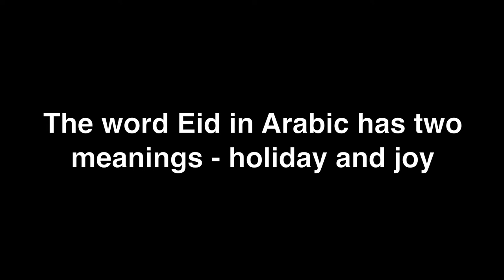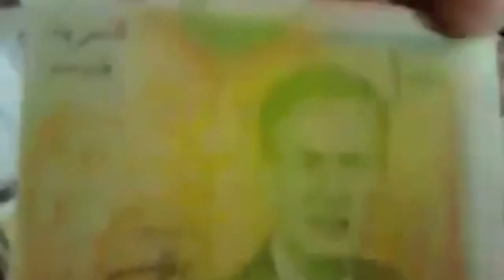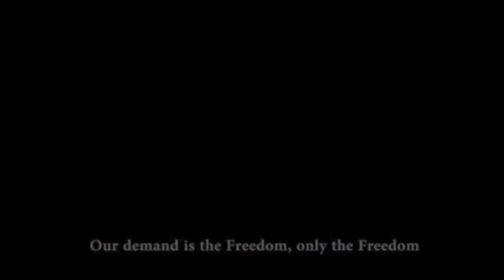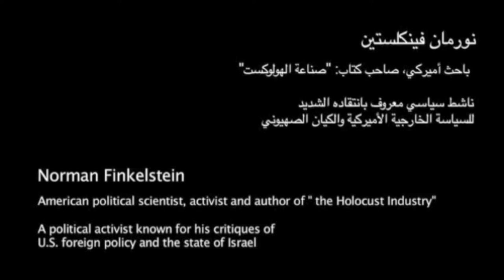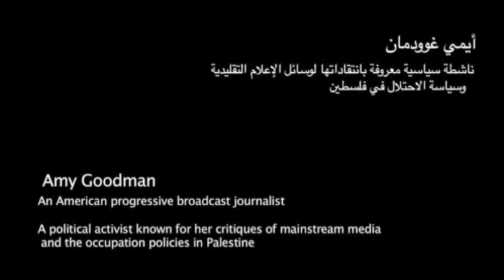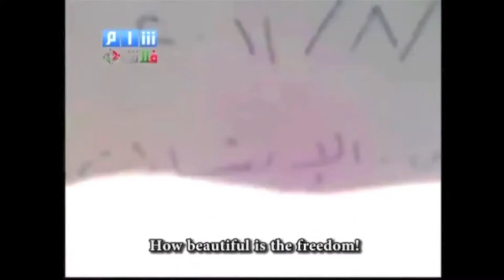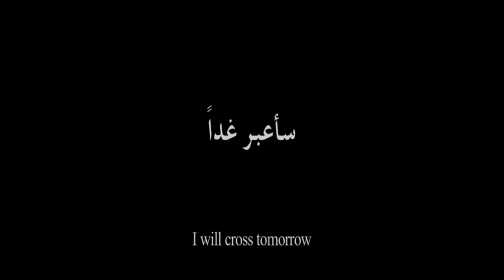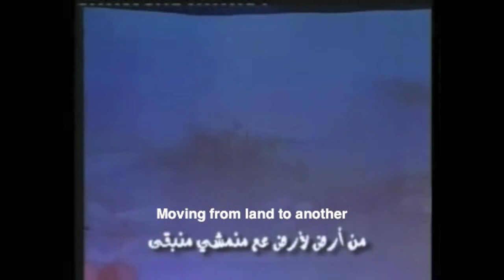Syria Through a Lens: The Life and Works of Filmmaker Bassel Shehadeh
Bassel Shehadeh was a Syrian film producer and well-respected activist, killed on 28th May 2012 during a government assault on a neighbourhood in Homs. Shehadeh played an integral role in organising and documenting the peaceful protests that have swept Syria since the Arab Springs.

Syria Through A Lens is a film that brings together a collection of works by and about Bassel, capturing the beauty of Syria and the inspirational courage of the Syrian people in the face of adversity.

Credits:
This film was a collaborative effort to highlight the life and work of Bassel Shehadeh. We believe Bassel would have wanted everyone to watch his films and learn about Syria. That is why you are free to screen this film and share Bassel's message without referring to any of the contributing parties.

With thanks to:
Grace Holme,
Kristina Landry,
Lewis Smith,
Kristina Donauskyte,
Connor Thorogood,
Matthew Fuller,
SIBE,
and ActorVists.